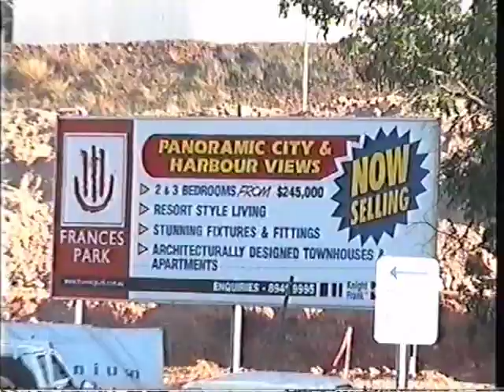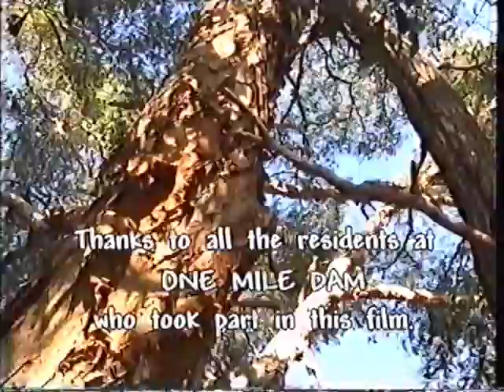One Mile Dam Aboriginal Community in Darwin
David Timber is a long-time resident of One Mile Dam Aboriginal Community on a 5 Hectare lease granted to Aboriginal people in 1979 and now under threat by development for apartments and the spreading Darwin CBD in the capital city of the Northern Territory of Australia.